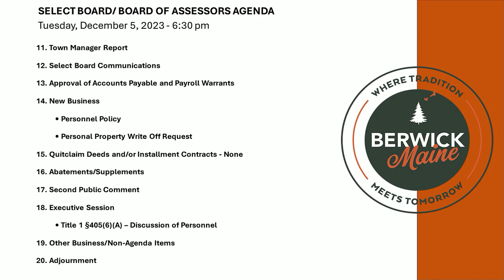Select Board Meeting 12-5-2023 (Edited)